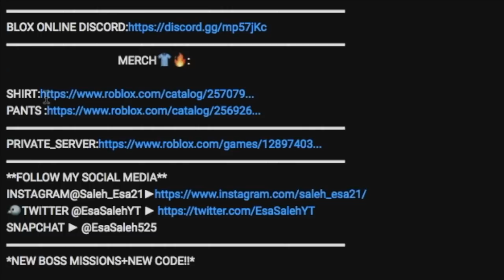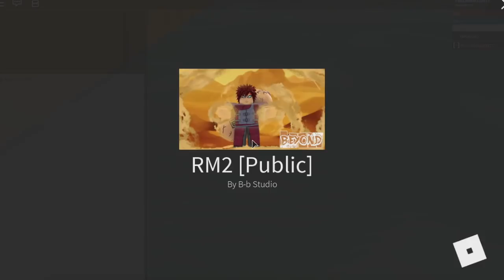[NEW CODES!] HOW TO GET THE NEW IRON & BOIL RELEASE KG!|SPINNING FOR THE NEW KGS|ROBLOX NRPG- Beyond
CODES: "AceMAx!" "Swingjing!" "Pewngoon!"
PRIVATE_SERVER: [BETA 95]FASTEST WAY TO LEVEL UP & EARN RYO|HOW TO RANK UP IN LESS THAN AN HOUR|ROBLOX NRPG- Beyond
*HOW TO GET THE NEW IRON & BOIL RELEASE!!!*

IN THIS VIDEO IM GOING TO BE SPINNING FOR THE NEW BOIL & IRON RELEASE KGS AND WHILE IM DOING THAT IM GOING TO TELL YOU A WAY THAT CAN HELP YOU GET THE 2 NEW KGS IRON AND BOIL RELEASE!
🛎TURN ON BELL TO RECIVE NOTIFICATIONS!!🛎